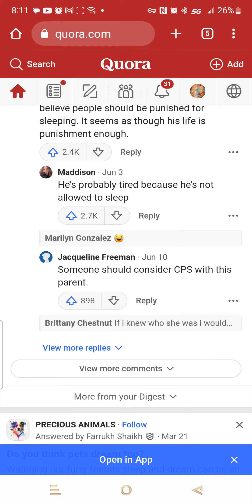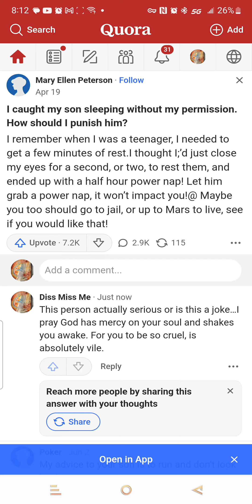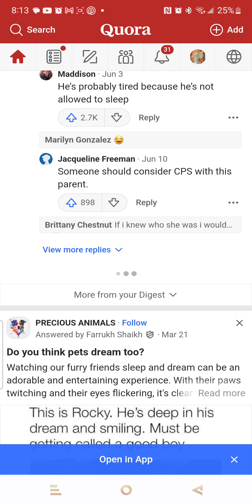Hope this was a joke